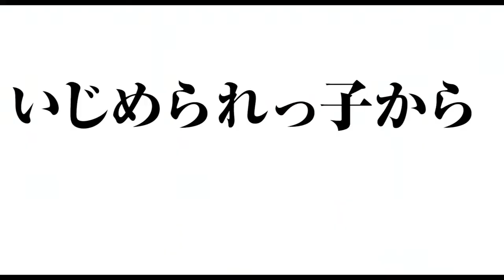Demekin theatrical trailer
Trailer Film Japan